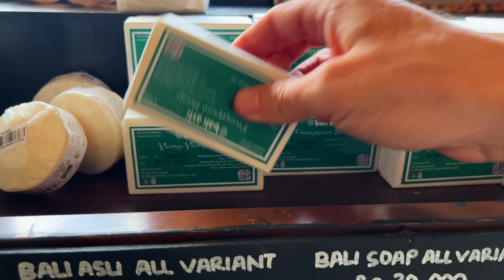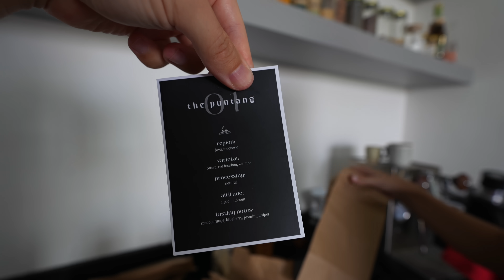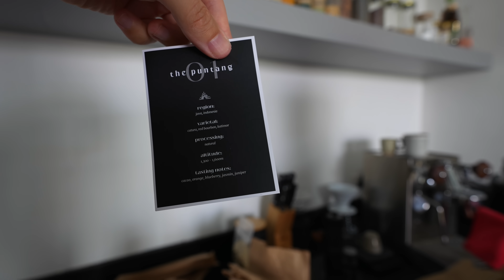Probleme in der neuen Bali Villa - Wollen wir hier wirklich bleiben?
Baustellen, Wasser im Zimmer und der Pool sieht aus wie ein Sumpf :). Wir haben erstmal nur Stress in der neuen Villa!

Unser Equipment:

Objektiv 1
Objektiv 2

Wir freuen uns riesig über jeden Support von euch, denn so haben wir die Chance weiter zu wachsen. Also lasst gern einen Daumen nach Oben da, schreibt uns in die Kommentare, abonniert unseren Kanal & wenn ihr richtig krass sein wollt, drückt die Glocke und seit immer auf dem neusten Stand :) ♡